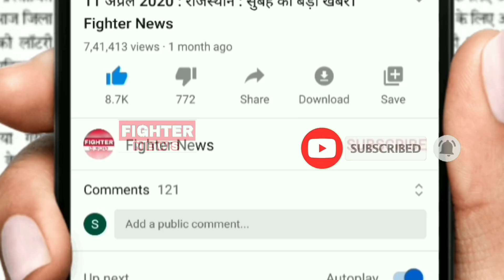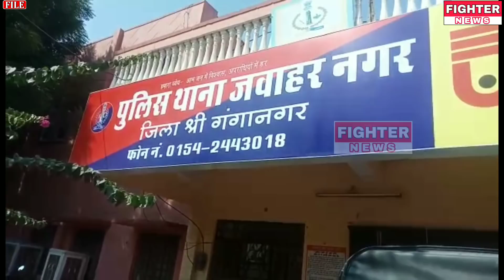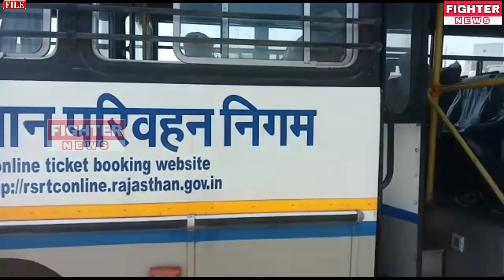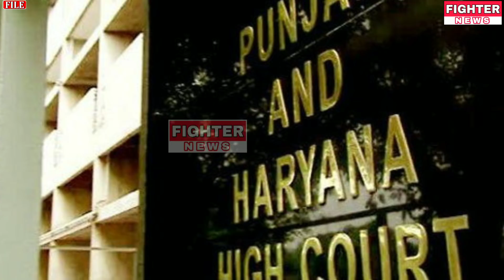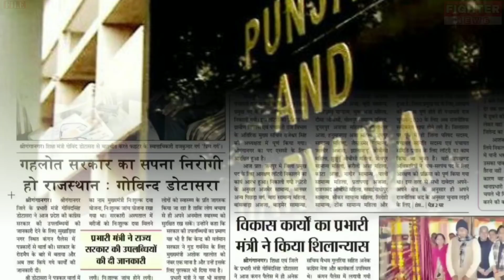03 जून : श्रीगंगानगर-हनुमानगढ़-पंजाब : दोपहर 3 बजे की 12 बड़ी खबरे। Fighter News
Fighter News

About This Video :

03 जून : श्रीगंगानगर-हनुमानगढ़-पंजाब : दोपहर 3 बजे की 12 बड़ी खबरे।